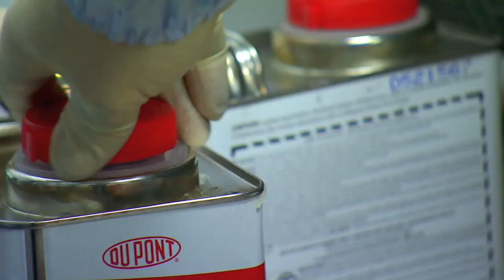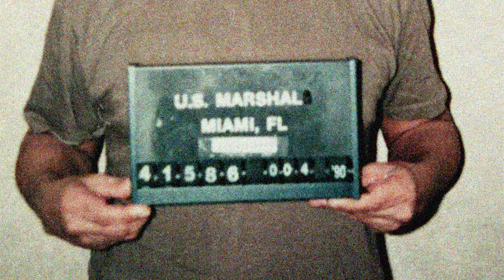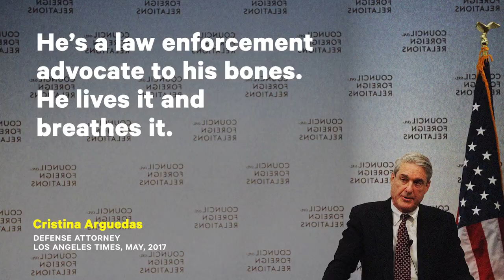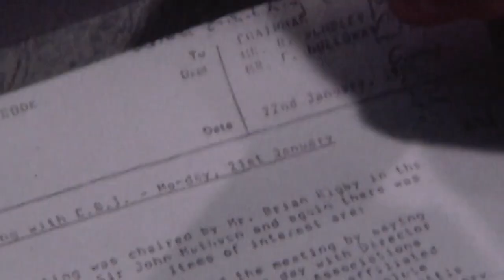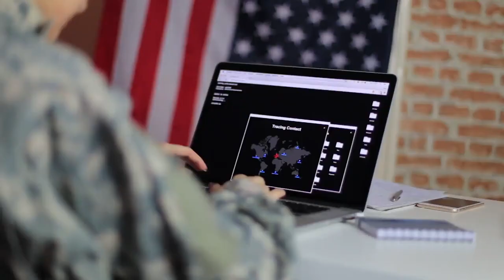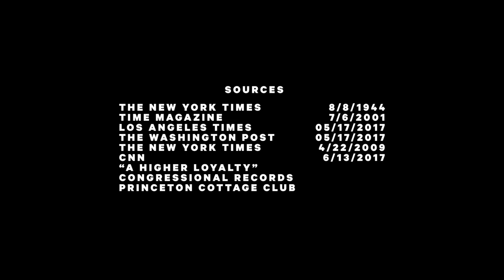Who is Robert Mueller? Special Counsel Investigating Trump-Russia Collusion | NowThis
Instead of listening to the president complain about Robert Mueller’s “witch hunt,” here’s what you should know about the Republican-appointed, former FBI director turned Special Counsel.